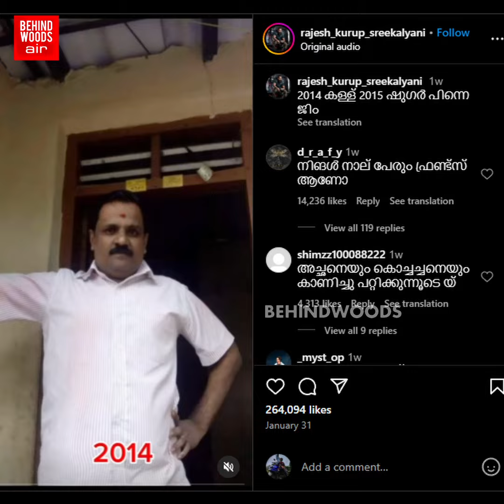'பழனி படிக்கட்டுக்கே Tough கொடுப்பாரு போல..'' உடலை இரும்பாக்கிய மனிதர்..' 'ப்பா என்னா cuts!'